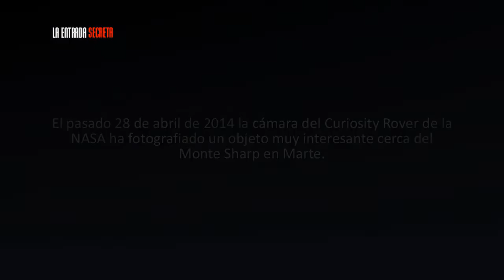Impresionante OVNI cilíndrico captado por la NASA en Marte - Abril 2014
Objeto muy interesante captado cerca del Monte Sharp en Marte por el Curiosity Rover de la NASA. El objeto tiene forma cilíndrica y aparece en cinco imágenes durante un período de 10 minutos.